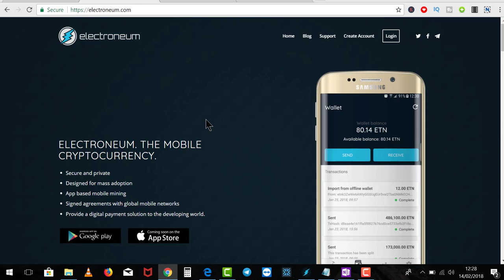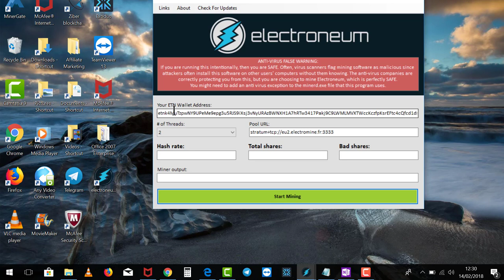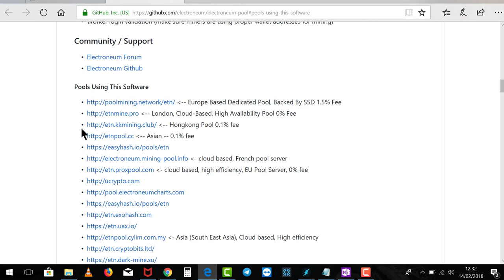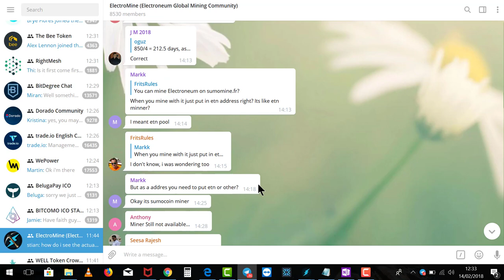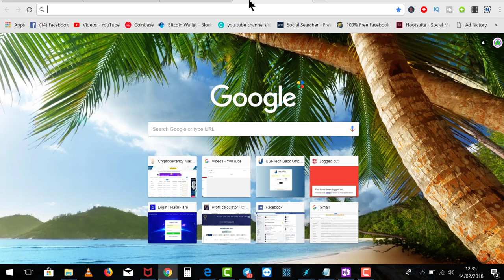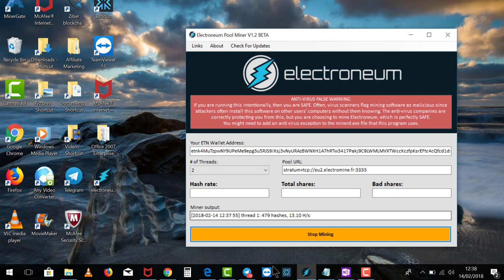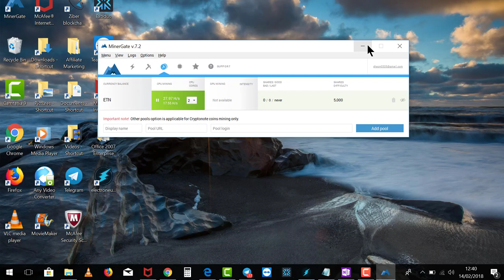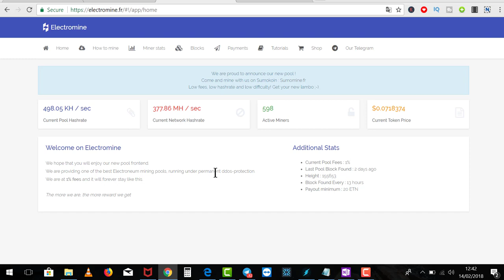*How to Mine Electroneum on Desktop or Laptop step by step || How to mining Electroneum in Bangla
In this video :
⏺  How to download and install beginner's Electroneum mining software
⏺ How to generate electroneum offline paper wallet
⏺ How to setup mining software and start Electroneum mining
⏺ All about mining pool of Electroneum.